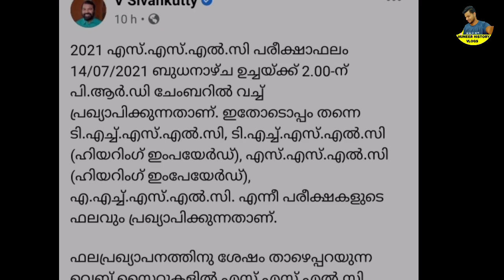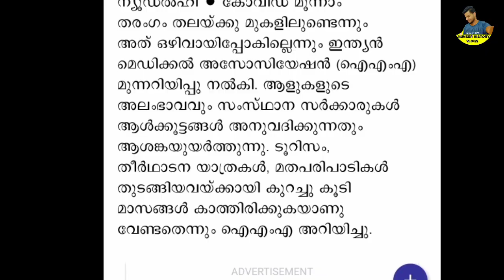Kerala lockdown,New restrictions from July 13,new guidelines Lockdown latest information, pinarayi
Kerala lockdown,New restrictions from July 13,new guidelines Lockdown latest information, pinarayi Vijayan, health department TPR Below ten
 ration card,PMGKAY Rice Distribution,APL BPL Ration Card|onnam food  kit

happy news to all ration card holders | Free kit for 4 month| APL BPL Ration Card|March kit | freekit onnam